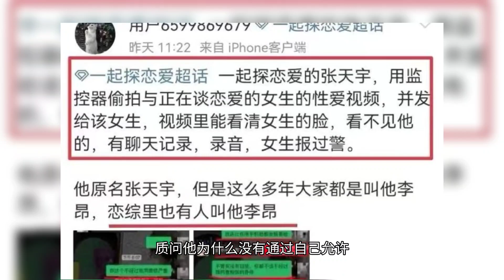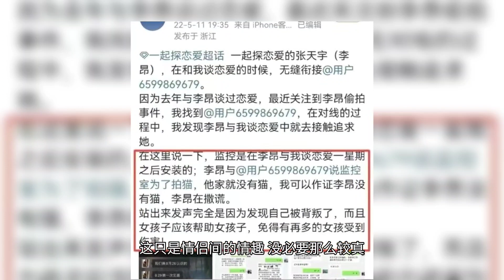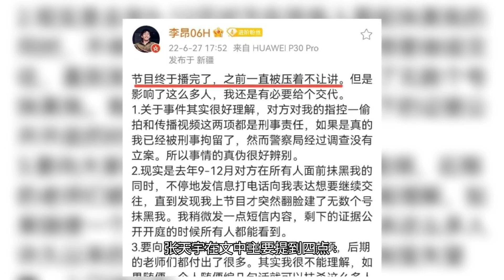《一起探恋爱》塌房嘉宾张天宇出面澄清了